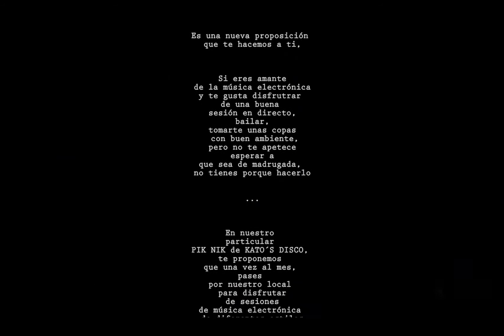Pik Nik & Katos 1ªedición Tardes en movimiento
Estreno de PIK NIK en el Kato´s Disco, Pamplona el pasado sábado 7 de marzo del 2015.
Les dejamos con el video, donde el ambiente festivo reinó desde recién comenzada la tarde hasta bien entrada la noche...
¡Os esperamos a todos en la próxima el día 11 de abril a partir de las 19h!
Disfruten y a bailar!!!

Filmado y editado por Sika de la Gala AKA *Sikareli Point**

Ver a 1080 HD!!! :)